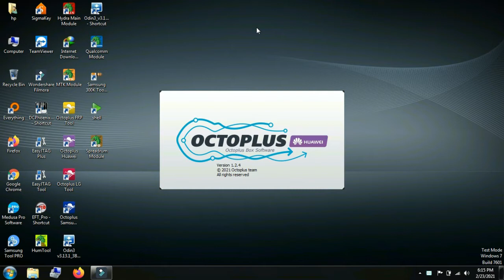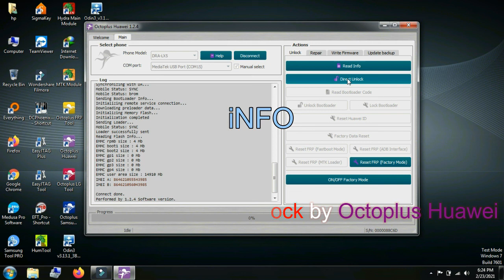Huawei Y5 Lite N/W Lock 🔒 Unlock 🔓 Done by 🐙 Octoplus Huawei Tool 🛠️